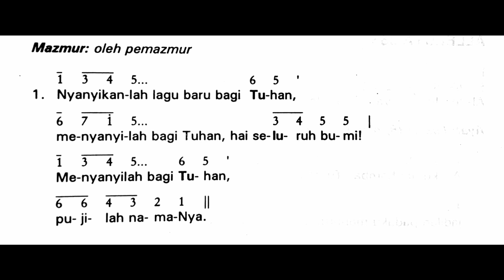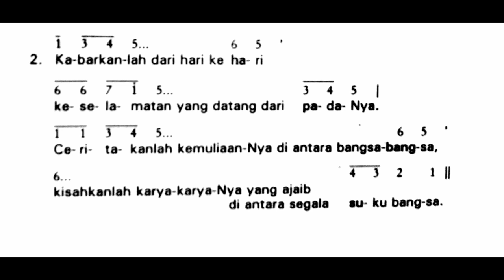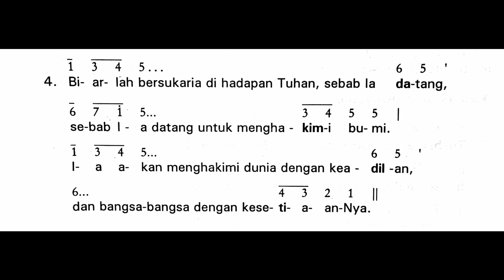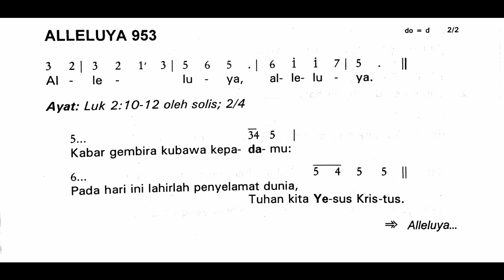MALAM NATAL | Hari Raya Natal: Malam | Jumat, 24 Desember 2021 | Mazmur Tanggapan dan Alleluya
Shalom!